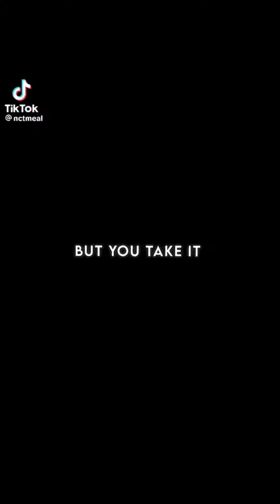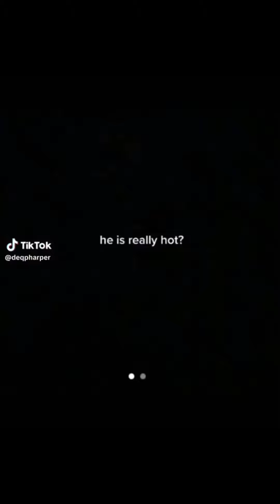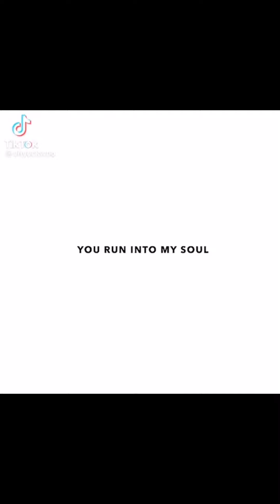kpop tiktok edits that made me ascend to kwangya